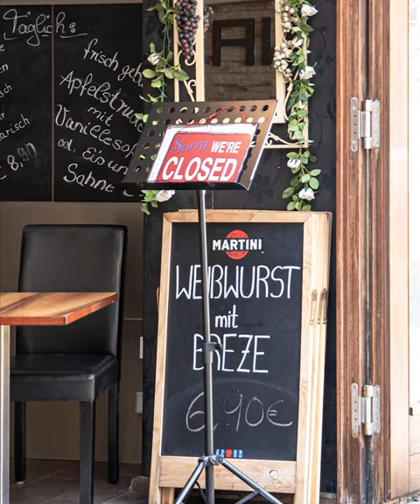Passau wacht früh am Morgen auf. Genieße eine langsame Lebensroutine früh am Morgen.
Passau - die Stadt erwacht frühmorgens, gegen 8 Uhr, wenn Geschäfte und Cafés öffnen und auf Stadtbewohner oder Gäste wartet. Guter Morgen, frische Luft, manche eilen zur Arbeit, manche trinken einen Kaffee oder frühstücken. Die Sonne steht noch nicht hoch, es gibt keine heiße, frische Luft und kühler Wind - ein toller Start in den Tag.